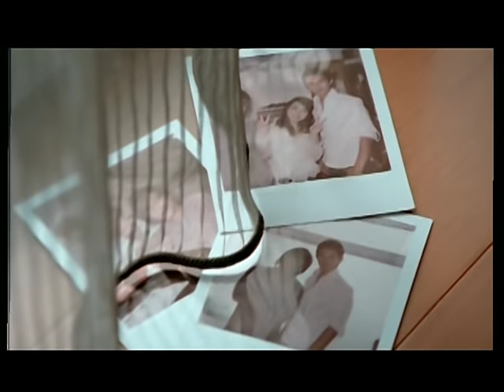秀蘭瑪雅&施文彬《夢中情網》官方MV